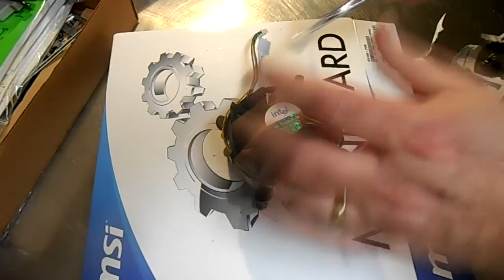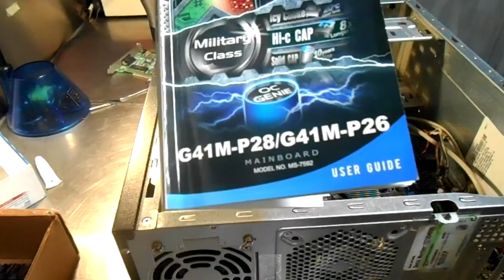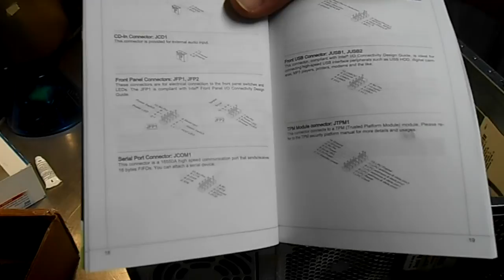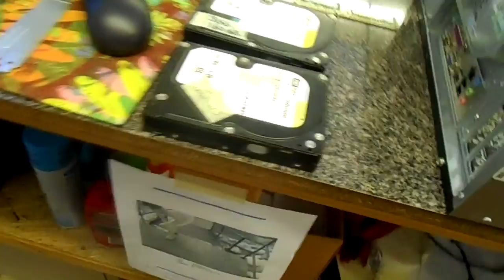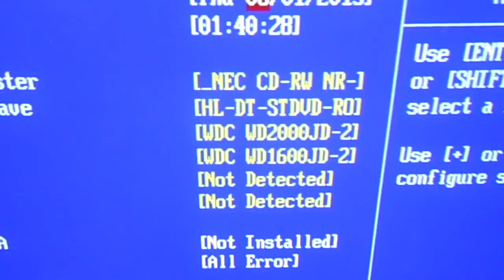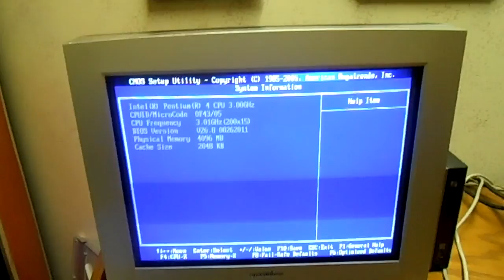How to Build a Computer Using Scrap Parts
The Challenge: We have the need for a Windows 8 machine here in the shop, so we decided to use only scrap parts that we have on hand in the shop and attempt to make one from the ground up. Once the inexpensive computer is built we plan on using it to make future video tutorials for our YouTube channel.

Topics in this video discussed are...
The Processor, The Motherboard,  The Case, The RAM, The Graphics Card, The Hard Drive(s),  The Optical Drive, The Power Supply,